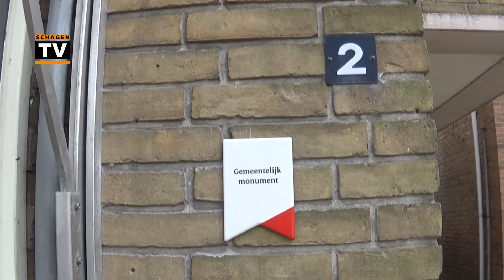Schildje voor monumenten in Schagen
Loet 2 in Schagen voortaan zichtbaar gemeentelijk monument!